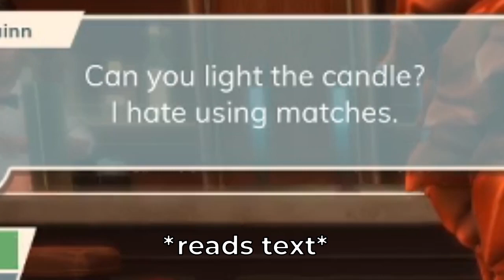TABLE MANNERS // VIO'S FIRST DATE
As expected, honestly :^)

Socials:
viotwitch @ tiktok